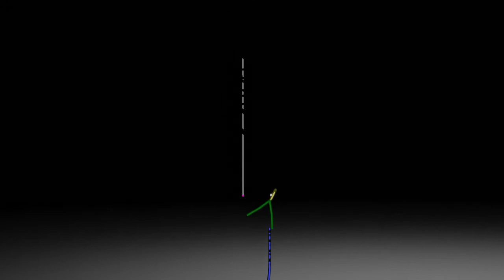Hairpin Second Set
I add a couple new ideas and rework a couple previous ideas.